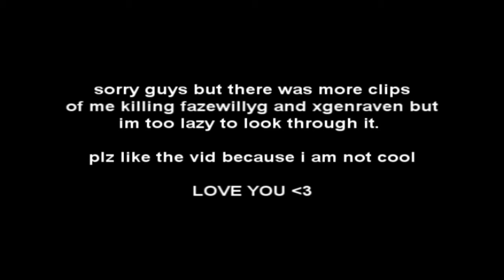FaZe WillyG sucks!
yeah he was waiting for a long time to join my session so he finally joined and invited all his friends and we were beating them